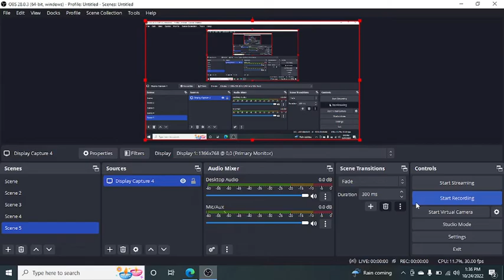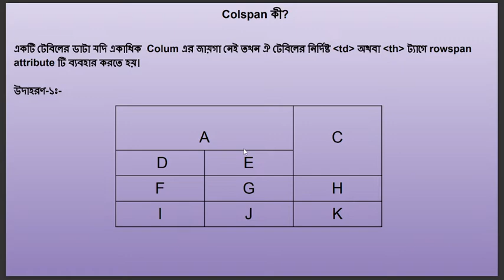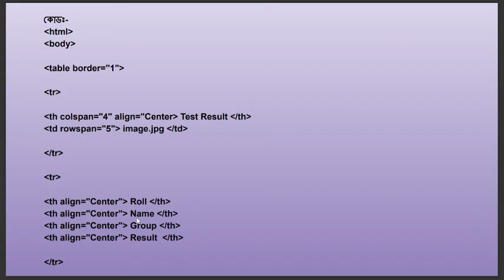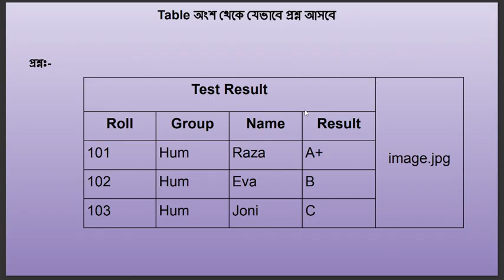HSC ICT | Chapter-4 | HTML Table | Lecture-10